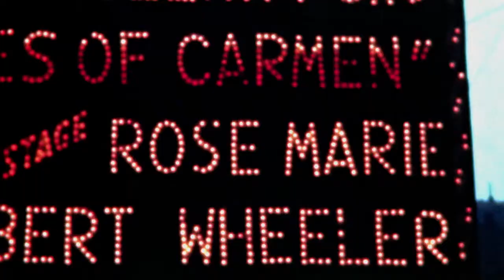Decades Presents: Wait for Your Laugh - Broadcast Premiere - Tuesday, May 1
Tuesday, May 1, 2018, at 9 PM ET | 6 PM PT, Decades Network proudly presents the television premiere of 'Wait for Your Laugh,' the untold story of fame, love, tragedy and 90 years of American show business through the eyes of a woman who did it all — Rose Marie.